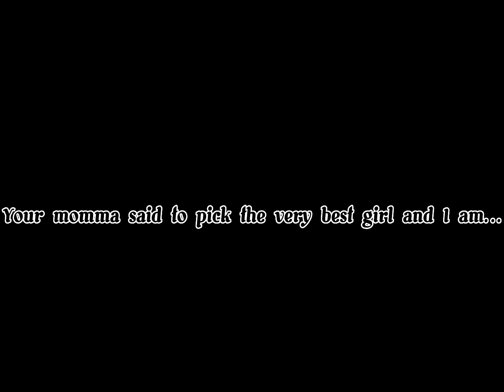||💗Tag your it..💗|| P2 ||𝐈𝐳𝐳𝐲||